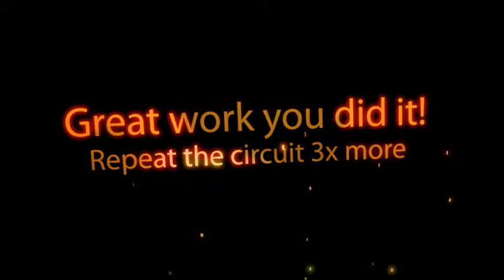Holiday Fat Torching Workout by TrainerDiva Part II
Complete this workout with Holiday Fat Torch Workout Part II for max calorie and fat burn